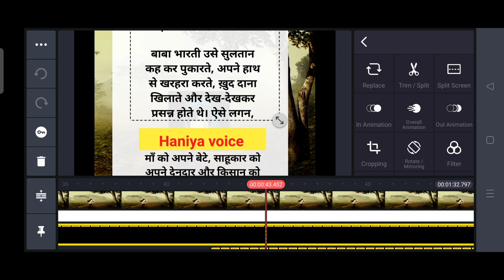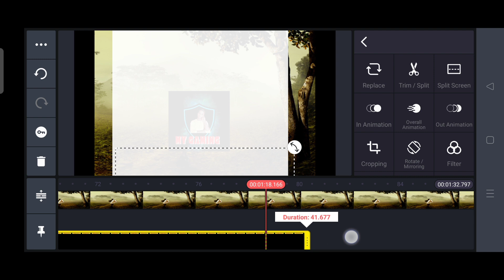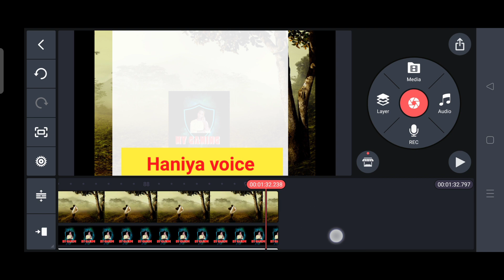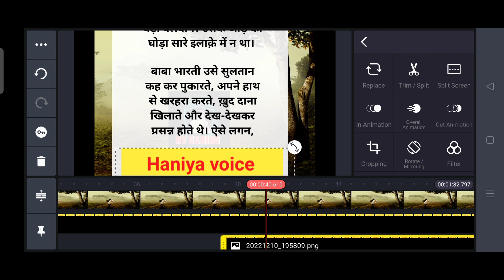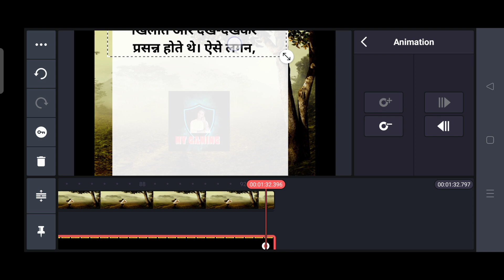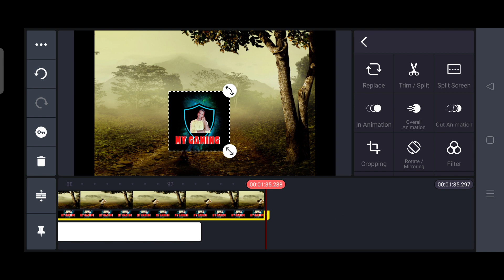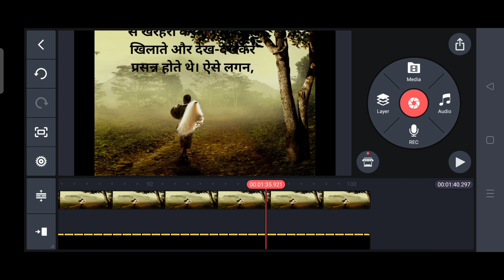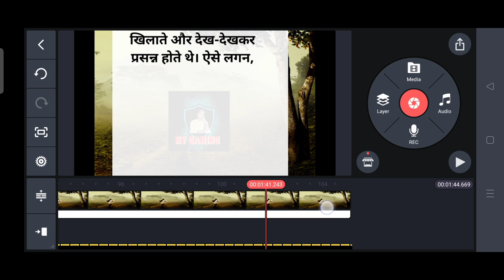Jaisi Video Kaise Banaye | Story video kaise banaen | haniya voice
Hania voice video me dusari kahani kaise lagaye
Hania Voice Jaise Video kaise banaen
Story video kaise banaye
haniya voice
story video kaise Banaen
haniya voice jaisi video kaise Banaen
hOw to make moral stories video
how to make story video
how to make video like hania Voice
Hania Voice
Story video kaise banaye mobile se
how to make story Video in kinemaster
how to make story Video in Mobile
Hindi kahani video kaise banaye mobile se
hindi kahani video kaise banaye
how to make moral stories video on mobile
moral stories video kaise banaye
hindi story Video kaise banaye
Hindi kahani video kaise banaye mobile par
Hindi kahan video kaise banaen
Hindi story video kaise banaen
how to make moral stories video in mobile
Hania Voice Jaise video kaise banaye
hania Voice
Hania Voice Jaise Story Video kaise banaye
haniya voice
Haniya voice jaisa video

haniy@haniavoice Jaisi Video Kaise Banaye | Story video kaise banaen | haniya voice